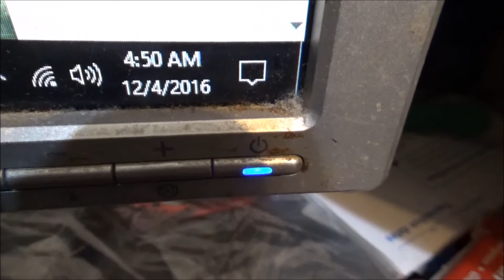Vlog #424 Midnight Run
Our daily lives in what we are doing in that moment.